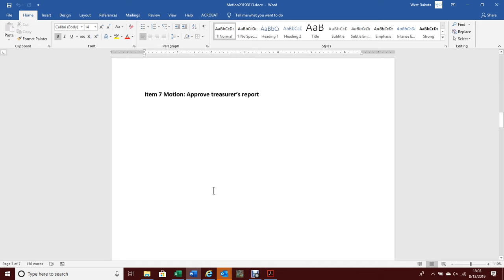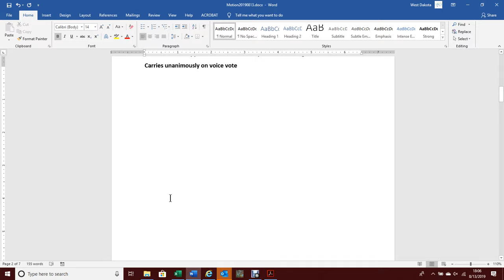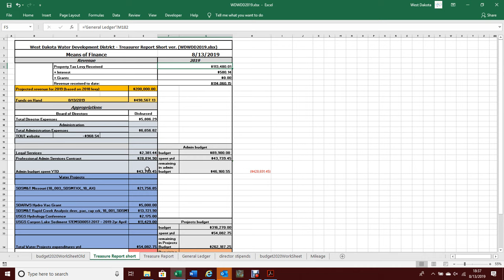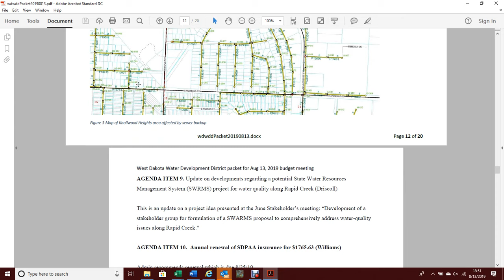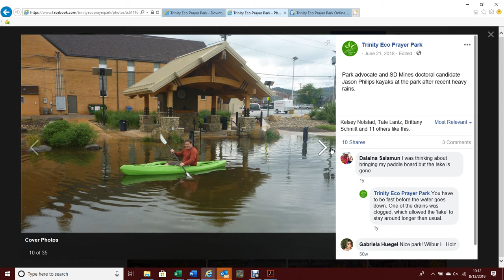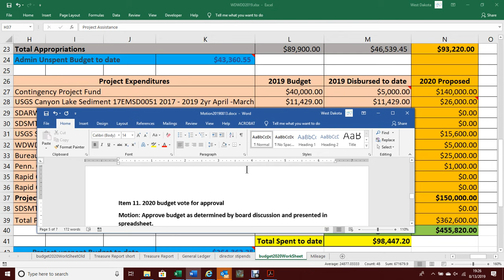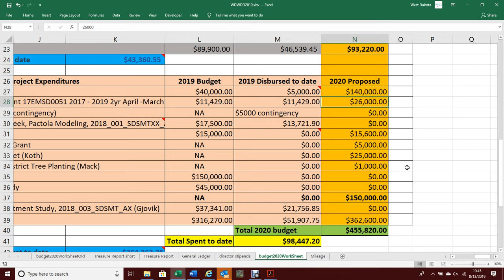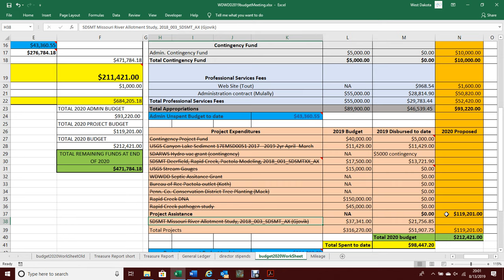West Dakota Water Development District, Meeting Minutes recorded 13 Aug 2013 Budget Meeting 1st part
Meeting Minutes recorded 13 Aug 2013 Budget Meeting